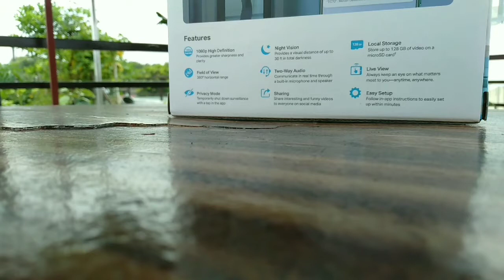cctv camera tc70 |connected to mobile phone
nior jtv,cctv camera tc70